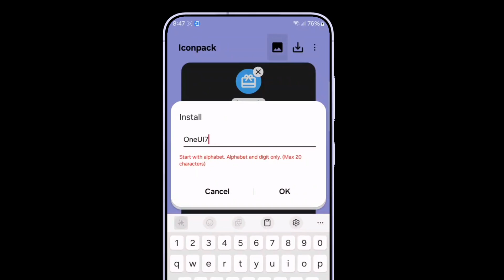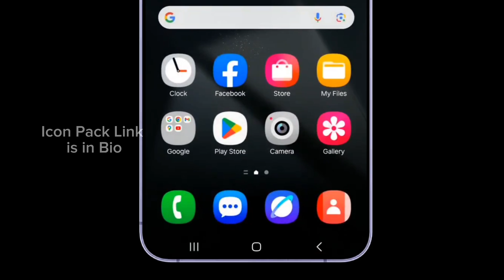One UI 7 | App Icons Install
If you want free Icons Pack Search These Icons Packs in Google and find them